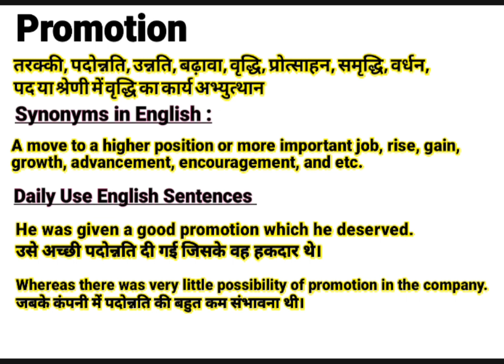Promotion meaning in Hindi | Promotion ka kya matlab hota hai | Daily Use English Sentences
About this Video:
This video is about the English Word ‘’ Promotion ’’. You will learn the word Promotion with its meaning in Hindi and synonyms in English. You will learn this word using in sentences too. Please watch the complete video to emPromotion your English vocabulary using the word “Promotion” in your sentences.

Contents of this video:
Promotion meaning in Hindi/ Promotion का हिंदी अर्थ:
Promotion meaning in English/ Promotion का अंग्रेजी मतलब:
Promotion Sentences in spoken / Daily Use Sentences

Your queries In this Video:
What is Promotion ?
Promotion ka kya matlab hota hai.
Promotion pronounce.
Promotion meaning in Hindi.
Promotion meaning in English.
Promotion meaning.
Promotion synonyms.
Promotion synonyms in English.
Promotion use in sentence.
Promotion in Hindi and English.
Meaning of Promotion .
Meaning of Promotion in Hindi.
Meaning of Promotion in English.
Pronunciation of Promotion .
Synonyms of Promotion .

Educare Desk